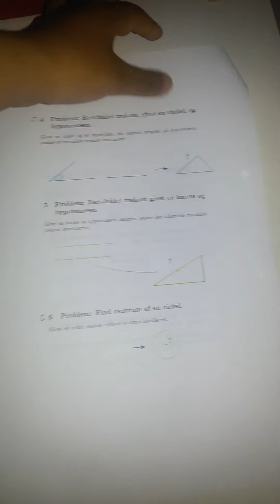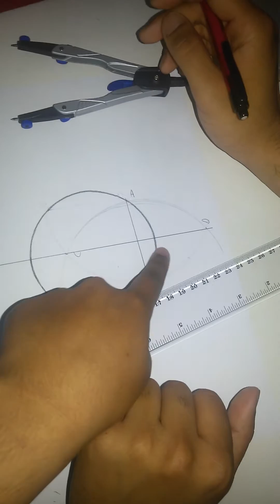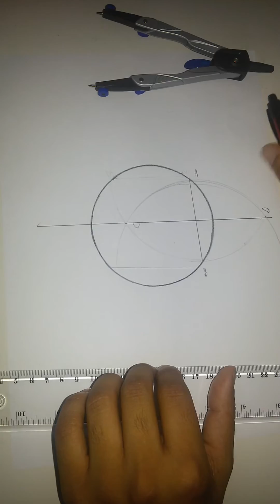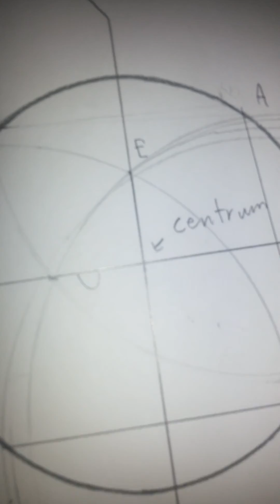Hvordan man finder centrum af en cirkel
Det er min bror, der tegner...